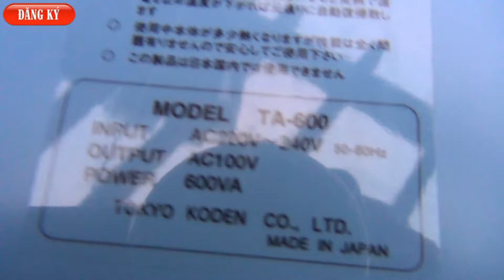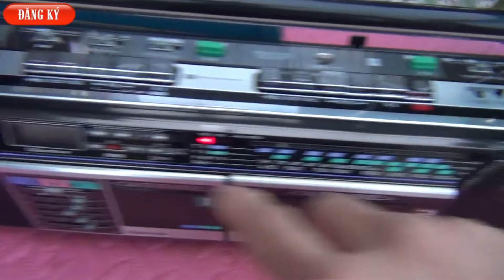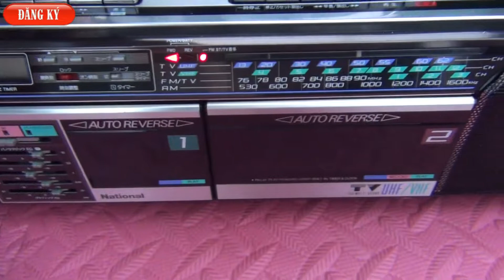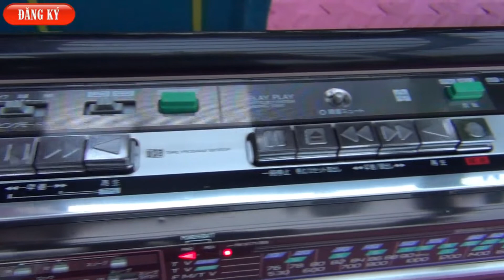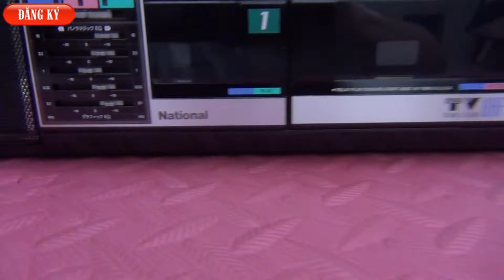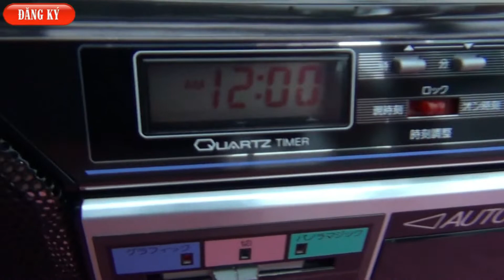NATIONAL RX-FW43 NGUYÊN THÙNG VÀ PHỤ KIỆN (HIẾM ) MỚI 98%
National RX-FW43 là 1 radio cassette còn nguyên thùng và phụ kiện đến từ tập đoàn National-Panasonic với tông mầu đen tuyền huyền bí  quá chất RX- FW43 đều vớt 2 cửa ( Auto Revserse )  . Tiếng của chiếc này quá rất to và sáng tiếng. Tất cả các chức năng hoạt động Hoàn Hảo , kích thước: 460 x 165 x150mm,nặng 3,5kg.
👉 Xem hàng trực tiếp tại địa chỉ :
👉ĐC : Km12+900PT, Đường 391, T.T Hưng Đạo , Tứ Kỳ , Hải Dương.
🚒 Tìm Đường qua Google Map 🎈 gõ : Siêu Thị Điện Máy Thanh Thiên .
*TK ACB số : 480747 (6 số ) Tại ngân hàng Á Châu chi nhánh Hải Dương.
Chủ Tài Khoản : Nguyễn Văn Thiên .